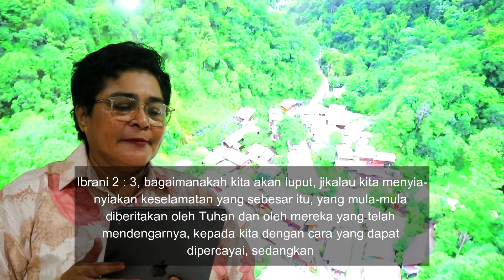TEMA : TIDAK MENYIA-NYIAKAN KESELAMATAN